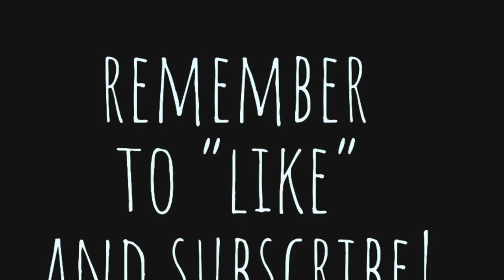Embossed Floral Nails with NailGirl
My welcome bouquet 💐 for 2021 😉